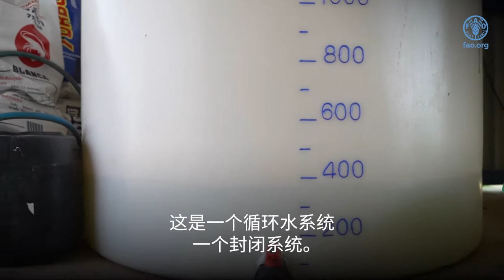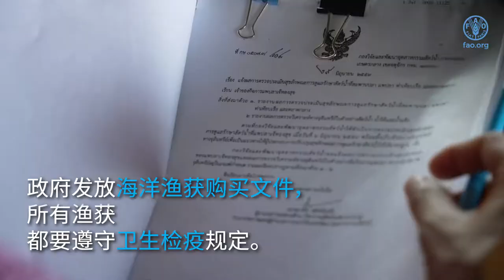Achieving Better Production in Asia-Pacific through Blue Transformation – leaving no one behind (zh)